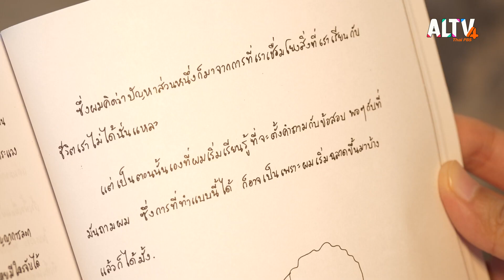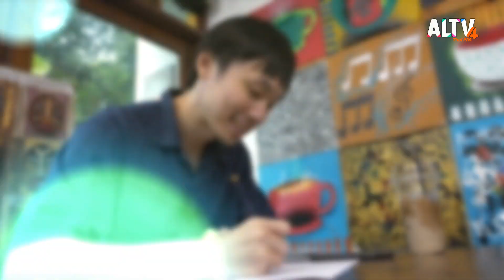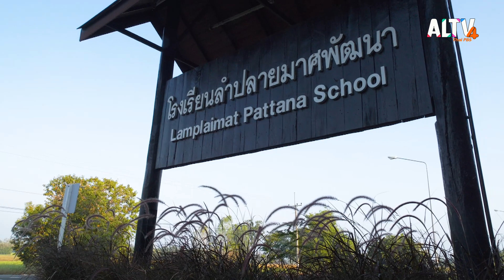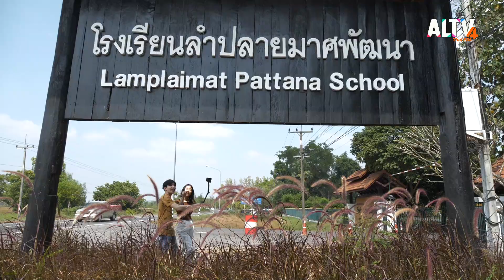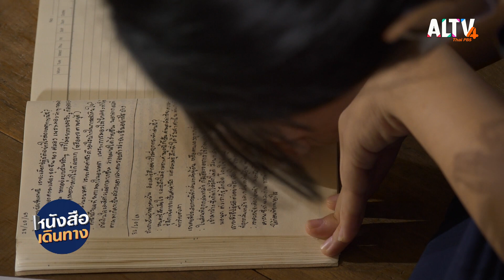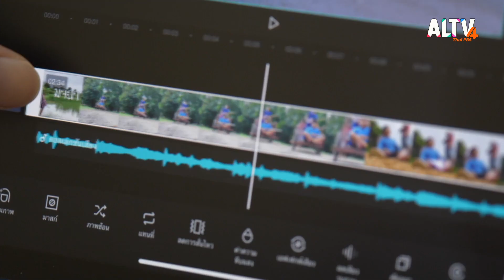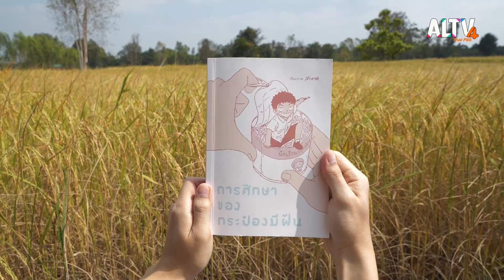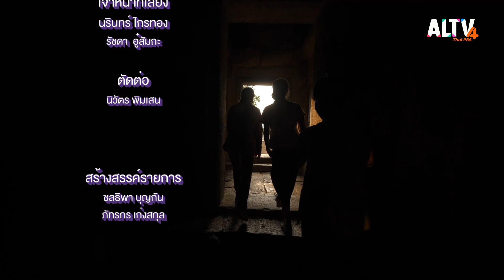การศึกษาของกระป๋องมีฝัน l หนังสือเดินทาง (27 พ.ย. 65)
ไนท์และจ๊อบเดินทางตามหนังสือ การศึกษาของกระป๋องมีฝัน ของ "สะอาด หรือ ธนิสร์ วีระศักดิ์วงศ์" เราสองคนเลือกเดินทางมาที่โรงเรียนลำปลายมาศพัฒนาหรืิอที่รู้จักกันในชื่อโรงเรียนนอกกะลา จังหวัดบุรีรัมย์ เป็นโรงเรียนที่ไม่มีครูอบรมหน้าเสาธงชาติ ไม่มีการการสอบ จะเป็นอย่างไร

ติดตามชมรายการ หนังสือเดินทาง ทุกวันอาทิตย์ เวลา 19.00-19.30 น. ทาง ALTV ช่อง 4 ทีวีเรียนสนุก